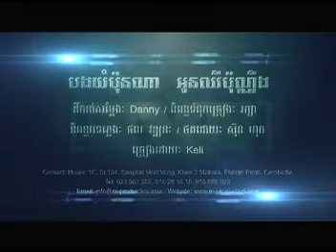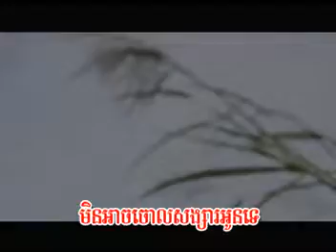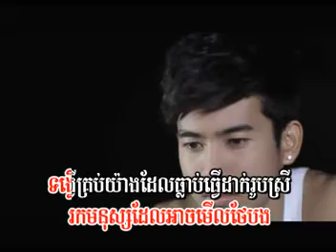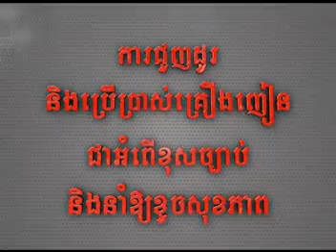M VCD Vol 42 - Bong Yum Ponna Oun Cheu Ponneng (Kelli)